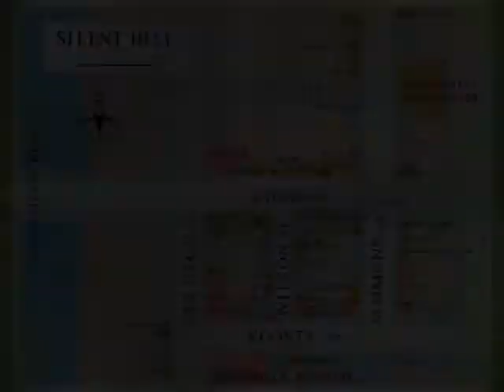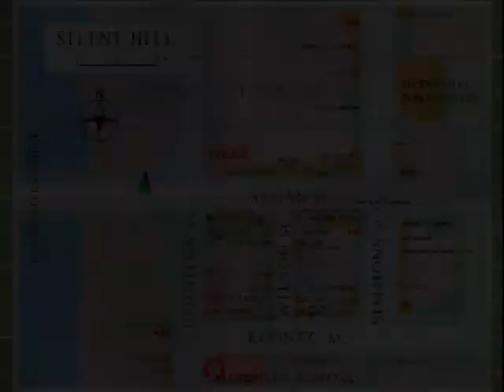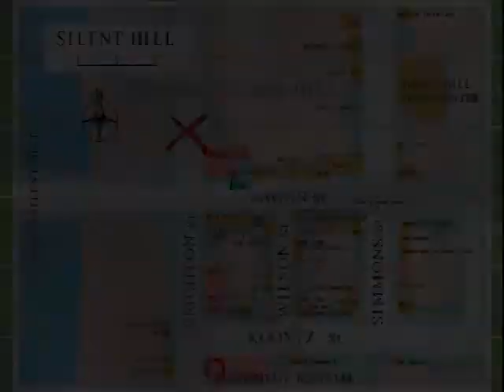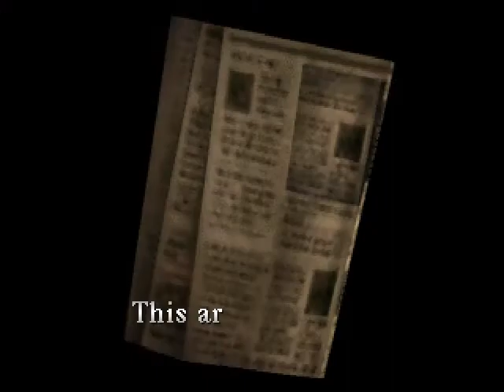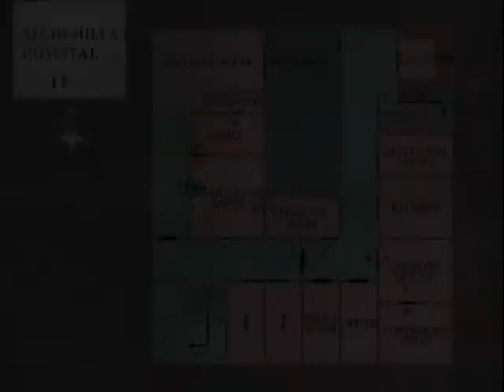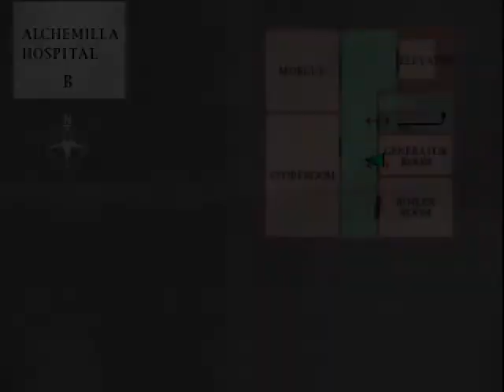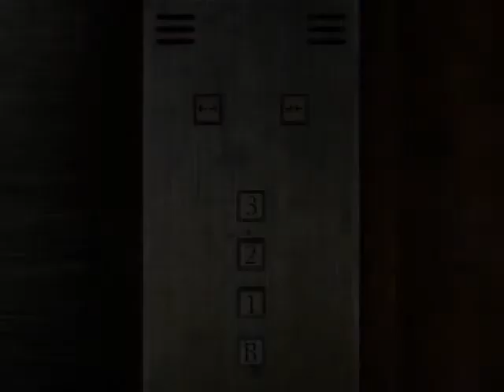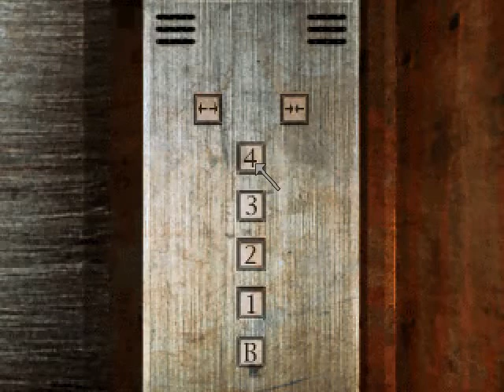Lotus Prince Let's Play: Silent Hill - Part 4A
We enter the mysterious church, we talk to the mysterious woman, we pick up a mysterious object, and...wait, we have to go WHERE for our next dungeon? No way. No WAY do we want to go in there! Anywhere but THERE!